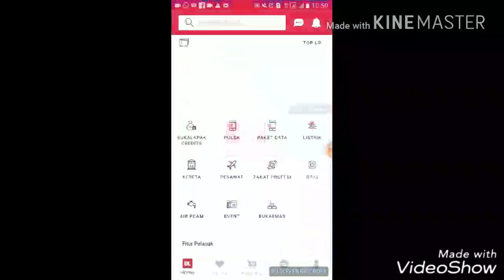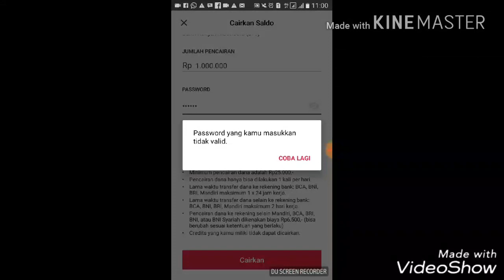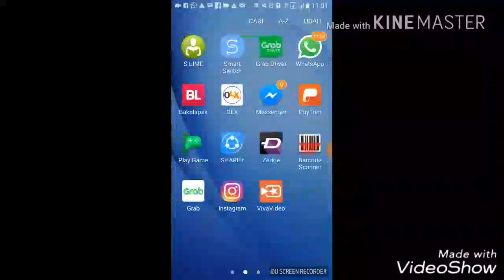Toturial cara pencairan dana penjualan qt di bukalapak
Video toturial bagaimana cara pencairan dana penjualan kita di bukalapak ke rekening tabungan kita.

  Mudah mudahan bermanfaat bagi temen temn yg pemula berjualan di bukalapak atau yg belum mengetahui cara cara pencairan dana via bukalapak ke rek tabungan kita...

Intinya hanya ingin berbagi buat temen temen, bagi yg sudah mengetahui cara2 ini mohon di like saja om😊